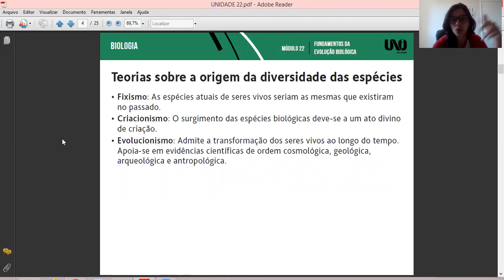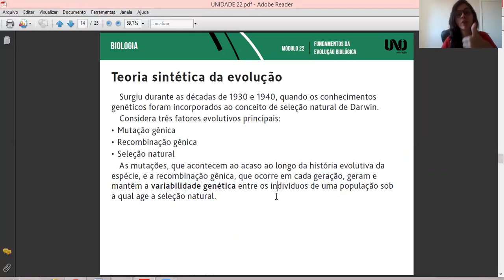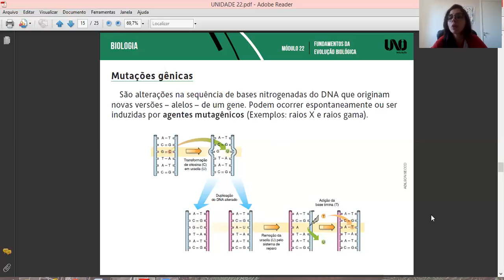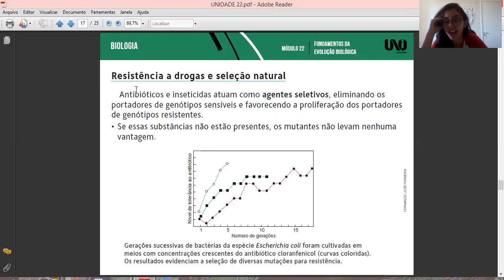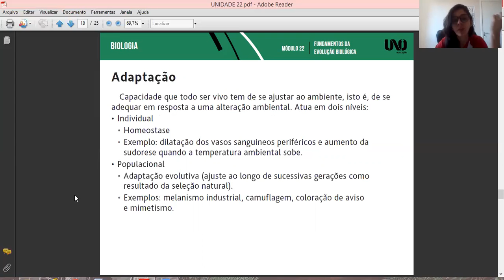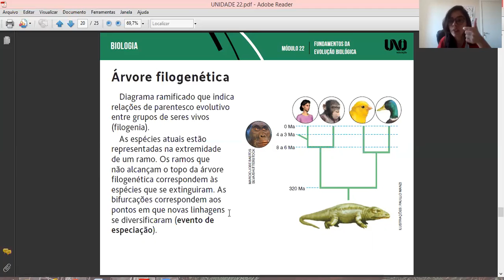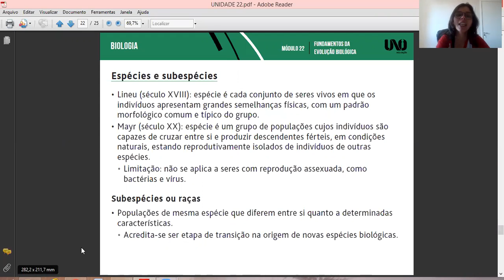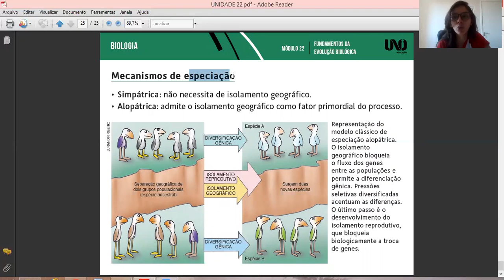Biologia - 3ºEM - Teoria sintética da evolução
Continuação do módulo 22 de Biologia - Fundamentos da evolução biológica
Conteúdo:
Mutações gênicas
Recombinação gênica
Adaptação e Seleção natural
Árvore filogenética

Profa. Silmara Silveira Lourenço.